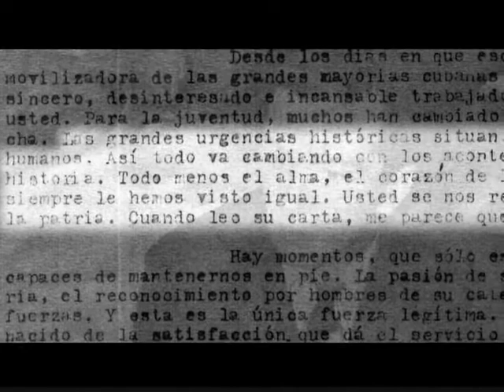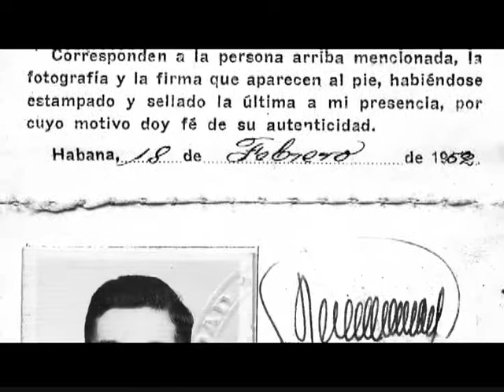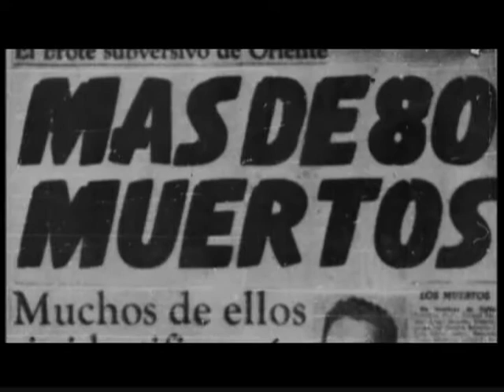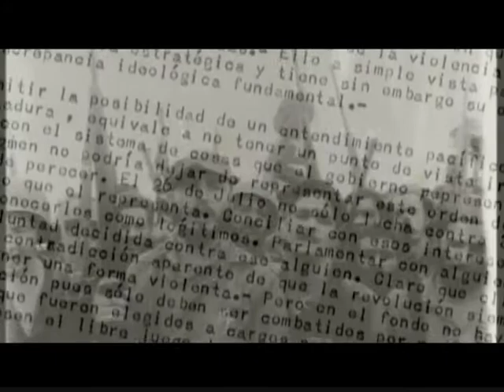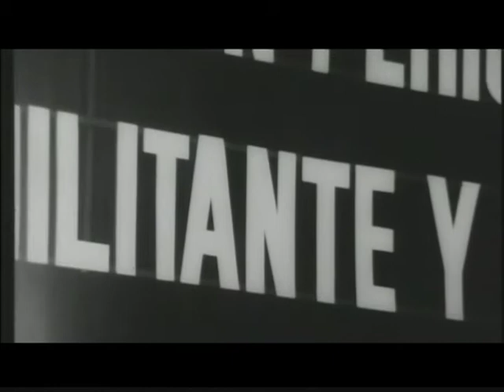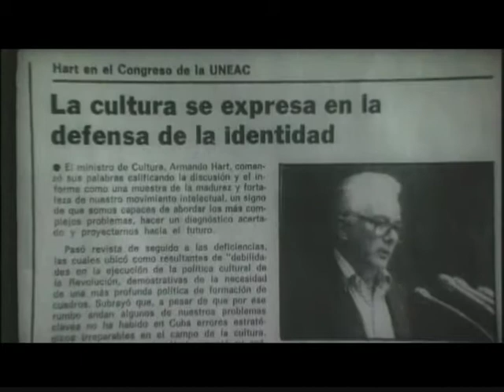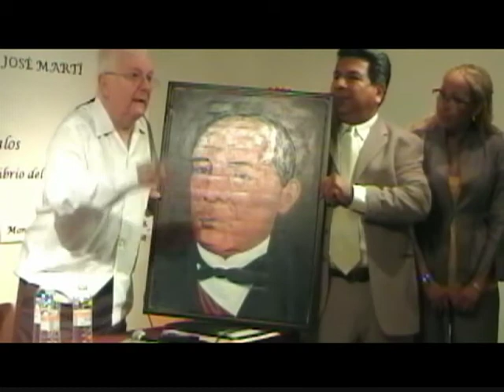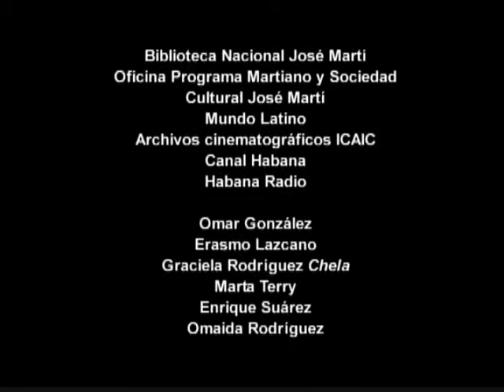Armando Hart, pasión por Cuba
En ocasión del Día de la Cultura cubana. Documental realizado por el Instituto de Arte e Industria Cinematográficos (ICAIC) y el proyecto Crónicas sobre Armando Hart  Dávalos y su entrega a Cuba y a la Revolución